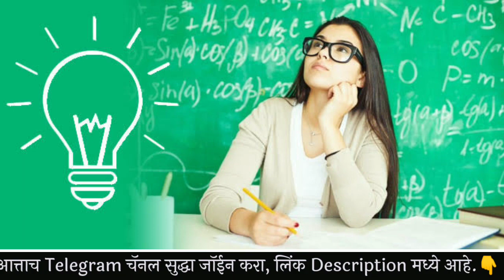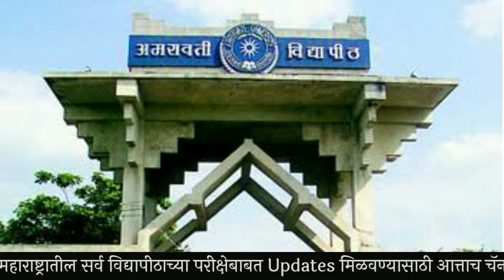Amravati University Exam Update📋 उन्हाळी परीक्षेबाबत अत्यंत महत्त्वाची माहिती💯 Winter Exam Result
SGBAU
Mumbai University Exam news today
Uday Samant LIVE today
Varsha gaikwad live today
Vivek Ambhore
Amravati university exam summer 2022